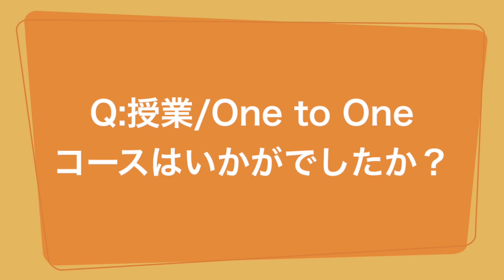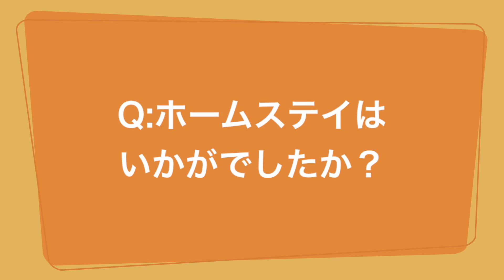フィジー留学インタビュー（ユウタさん）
フィジー留学に挑戦された大学生のユウタさんに帰国後インタビューを行いました。

フィジー
留学
英語
観光
インタビュー
大学生